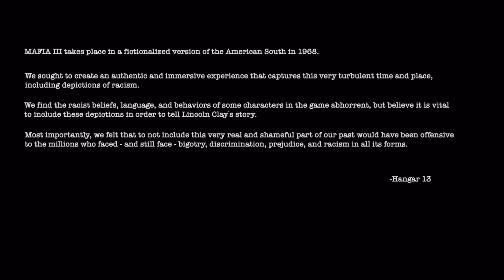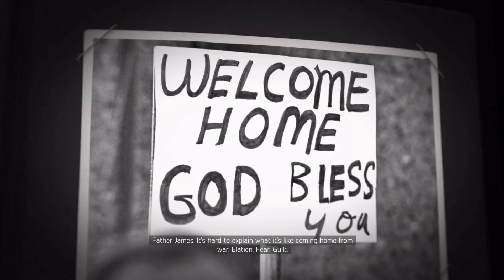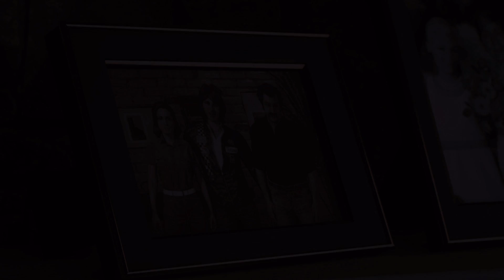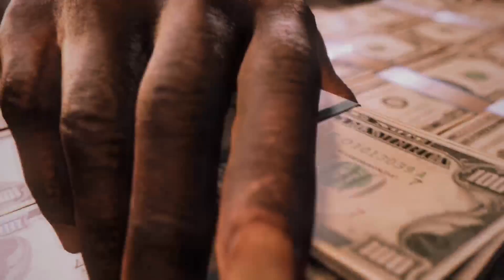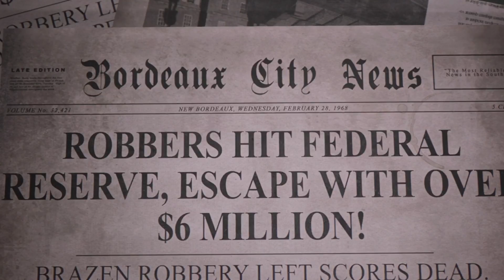Happy new year lets play Mafia 3